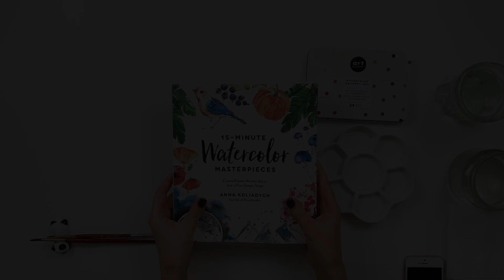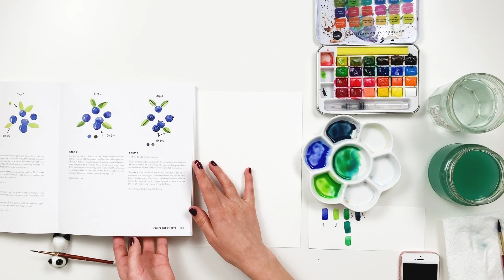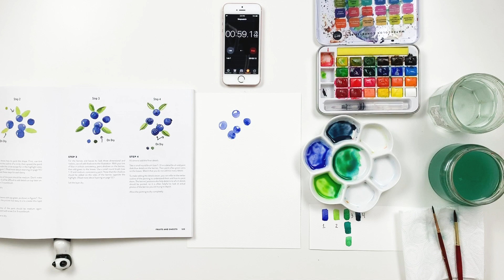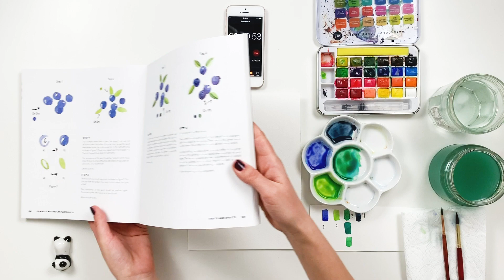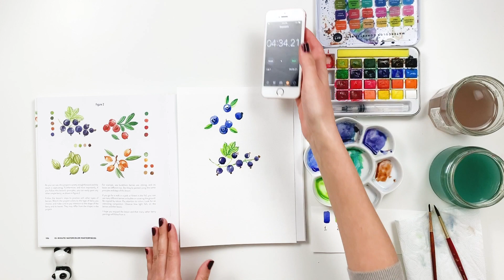Paint Berries with Watercolor by DearAnnArt book "15-Minute Watercolor Masterpieces"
Learn how to paint berries with watercolor in 15 min. by following a lesson from my book "15-Minute Watercolor Masterpieces".